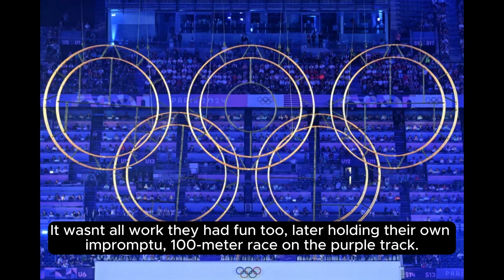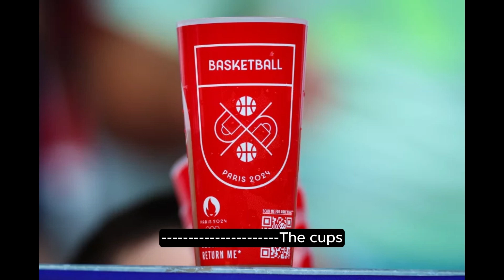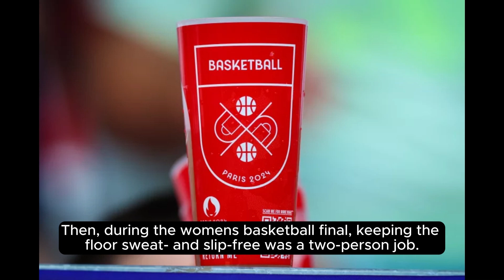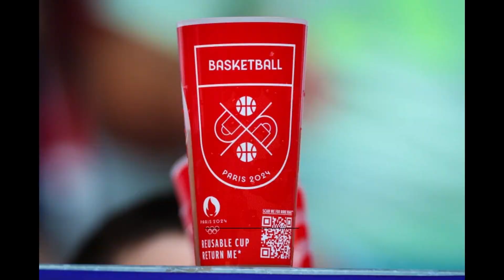The 12 Most Jaw-Dropping Moments from the Paris Olympics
Get ready to discover the most awe-inspiring moments from the Paris Olympics! This year, the Olympic Games in Paris were filled with incredible moments, from outstanding athletic performances to new and improved sports, everything exceeded expectations. In this video, we’re going to walk you through 12 of the most significant events that kept viewers around the world glued to their screens. From legendary victories to unforgettable emotional moments, this video will transport you right into the heart of the competition and excitement. Whether you're a sports fan or just curious about what went down at the Olympics, this video is a must-watch. Don’t miss the chance to relive these moments and share your thoughts with us in the comments!